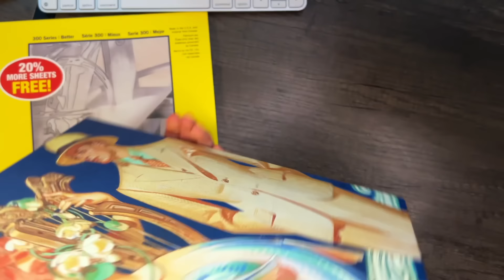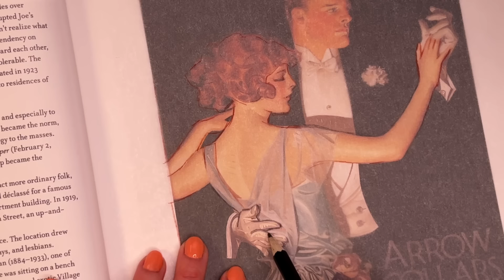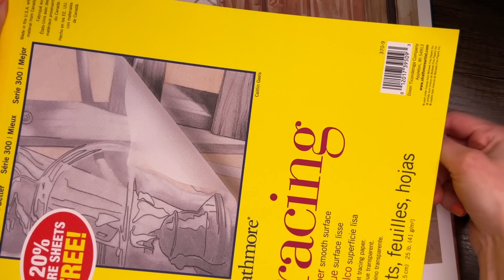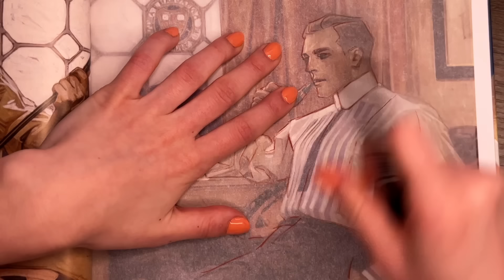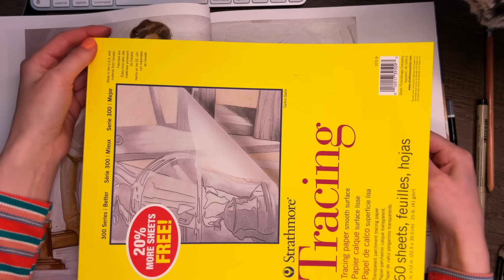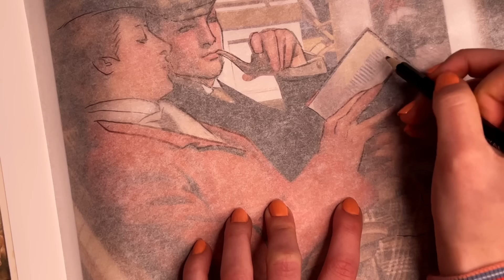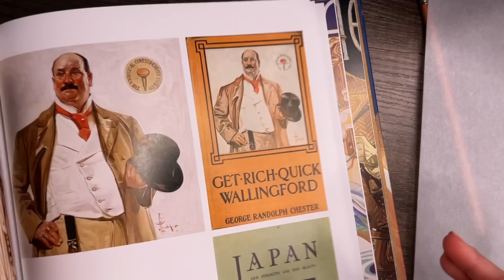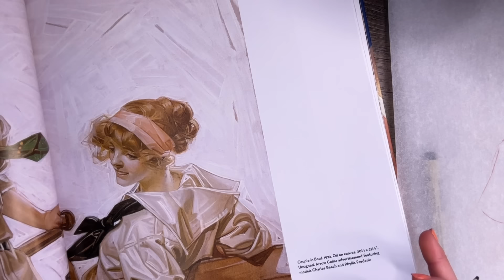ASMR Tracing Leyendecker Artwork (pencil, crinkles)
Thank you so much for joining me! I occasionally post videos on Thursdays. ✨

The goal for my channel is to keep things simple, organic, and focused on triggers, because those are my favorite types of ASMR videos. I am a big fan of gentle tapping and scratching, so those are the style of my most frequent uploads, but I make other types of trigger videos as well. I am also more than happy to hear your suggestions, so please don't hesitate to comment and let me know if there are any types of videos or triggers you would like to see from me.

PS, your "likes" help me out a LOT! 😊

*I am not taking video commissions at this time!

filmed with iphone 13 pro max and blue yeti pro / 3dio free space

ASMR stands for "autonomous sensory meridian response," and is defined by wikipedia as a "tingling sensation that typically begins on the scalp and moves down the back of the neck and upper spine." ASMR can be triggered by audio or visual stimuli. everyone is different: some people get ASMR from certain sounds but not others, and also not everyone experiences ASMR! but even if you don't get that "tingling sensation" it can still be helpful to relax you or help you fall asleep.

here is a link to a playlist with a lot of trigger tests to see what triggers your ASMR.